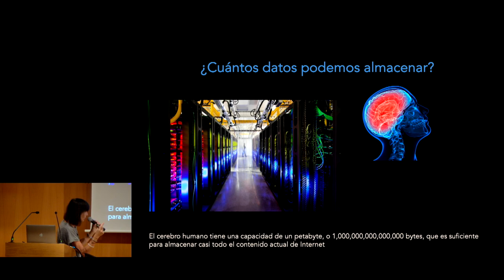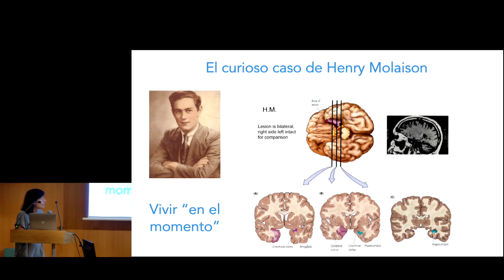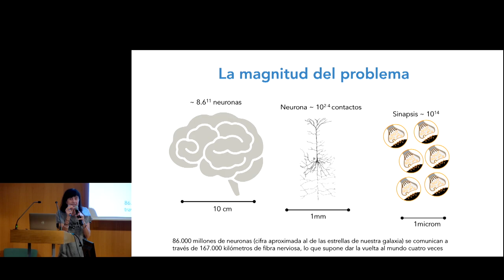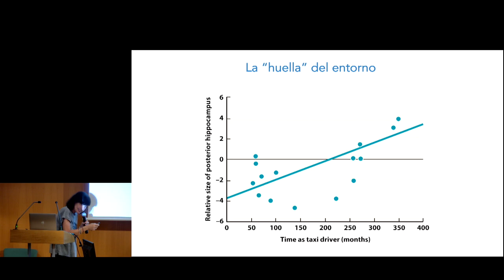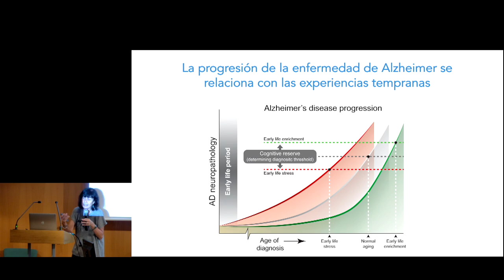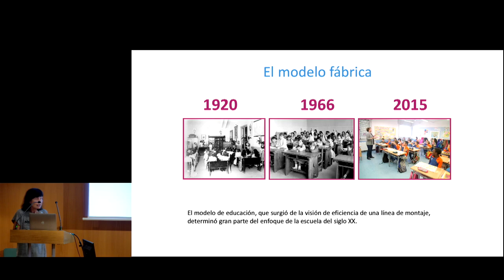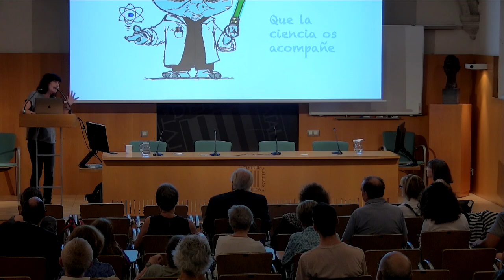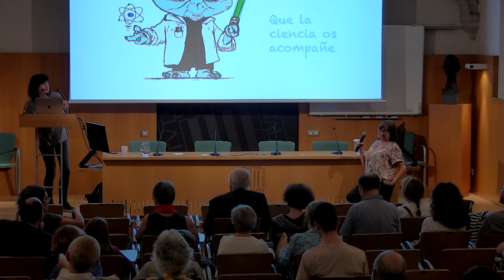La misteriosa biologia de l'aprenentatge i la memòria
Conferència a càrrec de Mara Dierssen, del Centre de Regulació Genòmica.

Una de les propietats més interessants, complexes i útils del cervell és la capacitat d’aprendre i recordar. L’aprenentatge està estretament lligat a la memòria, ja que no pot existir sense ell. Totes dues funcions mentals ens permeten adaptar la conducta segons la nostra experiència. I aquesta experiència i el coneixement adquirit, emmagatzemats d’alguna manera en el cervell, perfilen els trets, la conducta, l’actitud i, fins i tot, la manera de pensar de cada persona. La suma dels processos d’aprenentatge i memòria dona lloc a la funció cerebral que permet registrar, codificar, consolidar, retenir, emmagatzemar i recuperar la informació prèviament acumulada. Si l’aprenentatge s’encarrega de la fase de registre i codificació, la memòria, a més, ens permet fer els passos següents sense oblidar-nos de ser conscients de qui som ni de recordar cap a on ens dirigim.

Organitza: Secció d’Ensenyament de la Societat Catalana de Biologia